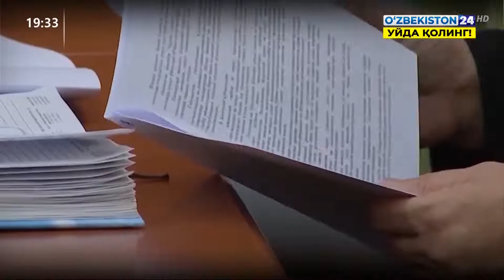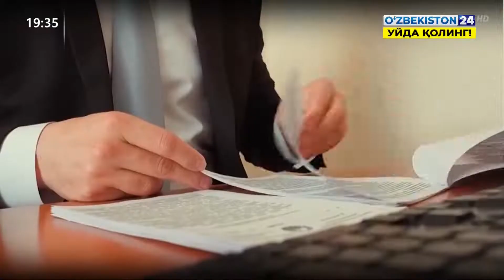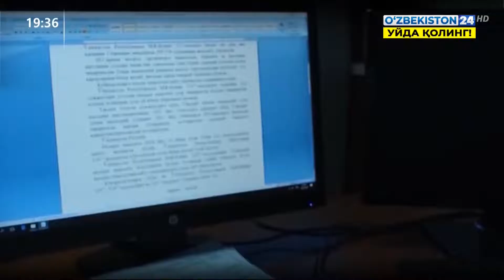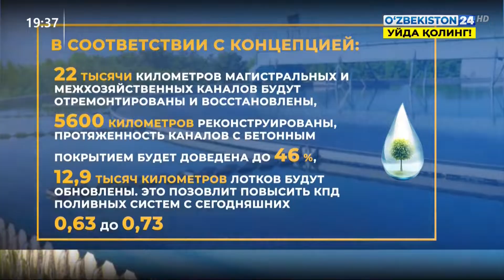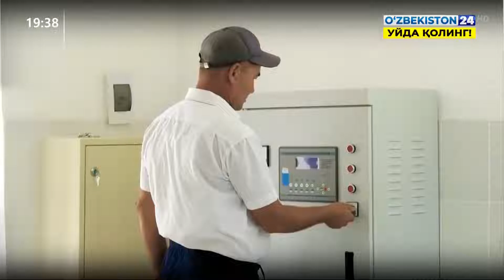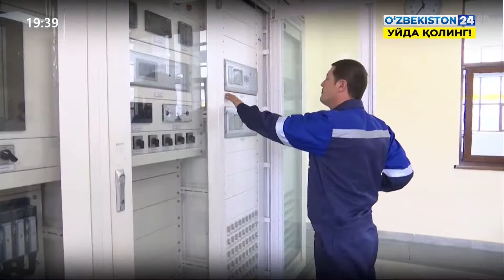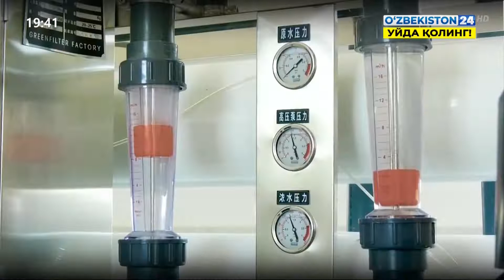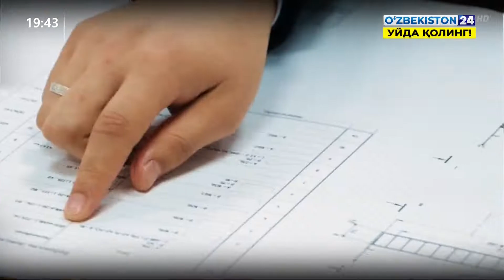Новости 24 | Комментарий к Указу Президента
Новости 24 | Комментарий к Указу Президента «Об утверждении концепции развития водного хозяйства Республики Узбекистан в 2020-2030 годах»